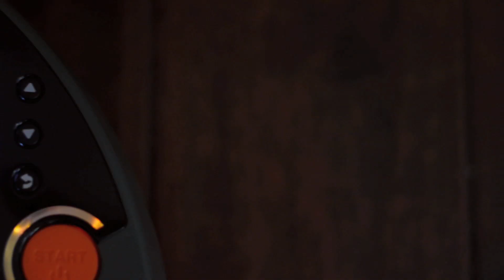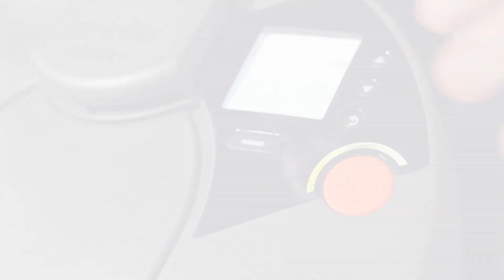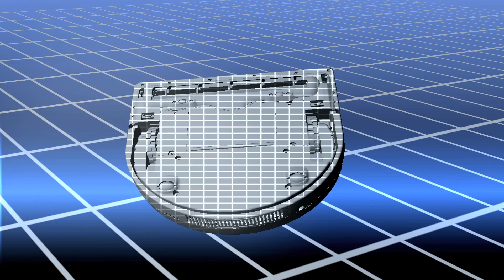Tech Toys 360 Segment- Episode 4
Watch the best robotic vacuum, Neato, as it's featured on the hit TV show, Tech Toys 360. This video shows the robot vacuum cleaner taking over human cleaning tasks, which allows you time for yourself! For more information about this robo vacuum, visit us

Transcript:

Household chores have long been a part of our lives. With the invention of
the vacuum cleaner in 1901, cleaning was changed forever. Newer models have
surely helped its efficiency. But the thought of robots taking over such a
household chore was merely fiction decades ago.

"From now on I don't think there will be the slightest trouble with your
robot. Your domestic problems are completely solved."

But now, with the advancement of robotic technology, the mundane task of
vacuuming can now be gone forever.

Dream big and innovate tirelessly is the motto of Neato Robotics, our
latest discovery in our ongoing search to seek out the most innovative toys
on earth. Based in California's Silicon Valley, Neato Robotics was founded
on the concept that robots are smart enough to perform household chores as
effectively as people.

Mission accomplished with the introduction of Neato's vacuuming robot, the
XV-11. Neato Robotics creators began as the winners of a business plan
competition at Stanford University.

Patrick De Neale: In 2005, I believe, it was the winning entry, and
that came with I think about $25,000 in seed money to start the company. So
the company actually began in an incubator from some business school
students. The motivation was really to create robots that could assume
household tasks and do them in a way that a human would, so with that same
level of sophistication, the same level of care that a human brought to it.

Really, fundamentally, at its core, we knew we were developing what was a
vacuum cleaner, but we also needed to develop some robotic technology and
some robotic hardware that didn't exist for us at the time.

Neato was engineered from the ground up, using revolutionary, advanced AI
algorithms and an infrared laser system.

Patrick De Neale: The core component we have that really allowed us to
do everything that followed was what we call the laser distance sensor.
That sits here on the robot, and you can see that there are ports around
the outside. What's under here is an infrared laser system, and it spins at
a rate of about 7 hertz, so about 7 times a second, and this is the core of
the robot's laser vision and mapping system.'

The robotic vacuum continuously updates its progress on its map. The
navigation system is designed to take the most efficient route, cleaning
around objects in its path.

Neato's team of talented engineers has developed patented technologies that
make this robot the smartest of its kind. The Neato's AI is referred to as
SLAM, or simultaneous localization and mapping. SLAM is a system of
artificial intelligence algorithms that supports the robot's self-awareness
within its environment.

Patrick De Neale: Having an understanding of a map and then figuring
out, "Okay. So how do we break up the space to clean it and track it?" So
that's one aspect of it, and there's a lot of systems that support that.

The other element of it is that we knew, from the beginning, we wanted to
make a floor cleaner that was going to be like your upright vacuum. So we
wanted the brush up in the front. To do that, you really can't have a round
shape. Therefore the robot needs to be very aware of where its corners on.
So when it's navigating through space, whether it comes to chair legs or
space between a planter and a couch, it has to have an understanding of how
wide am I at the front? Where is the front? How do I slip through it to
make sure that I don't get hung up on it.

The Neato features a front-side wrap-around bumper that actuates if it
encounters an obstacle. Small sensors on the sides of the bumper help it
avoid obstacles while turning. The Neato even has cliff sensors that can
detect stairs, allowing it to clean right up to a ledge, then back away
before careening off. And due to it's advanced mapping system, the Neato
can reach places even standard upright vacuums can't handle, like under
beds.

Patrick De Neale: It will take your floor space, and it will break it
up into a very small grid, basically about one inch square. It will make
sure that it has cleaned all of those grid spaces before it decides it's
done. Once it's covered every accessible point on the floor, it will go
back to its charger and recharge until the next time it needs to go out.

At the heart of the Neato vacuum system is a centrifugal compression
impeller, that mimics jet engine air flow principles to create sustained
high power suction, powerful enough to pick up virtually anything in its
path.